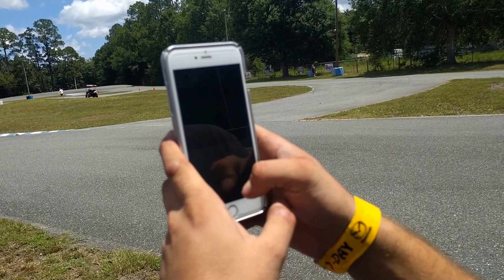NFKC July 2016 Asphalt oval at 103rd st